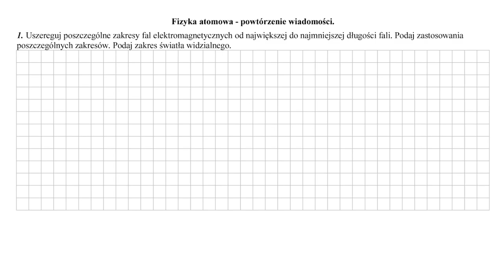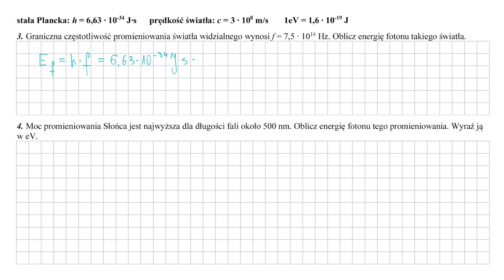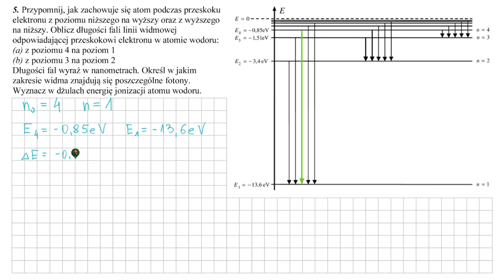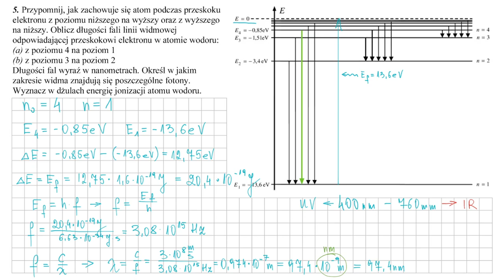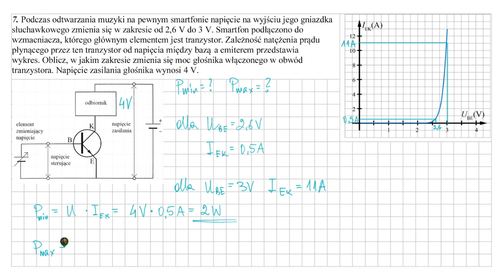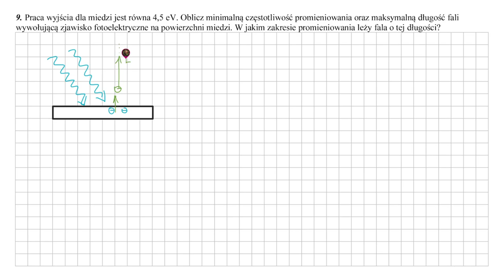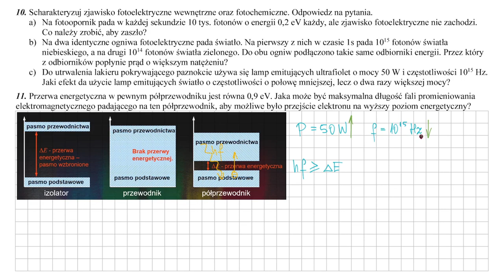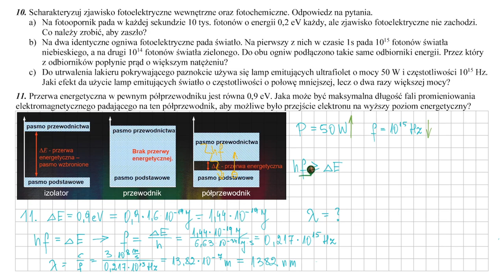Fizyka atomowa - powtórzenie wiadomości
Film przeznaczony dla uczniów klas II LO - powtórzenie wiadomości z fizyki atomowej na poziomie podstawowym